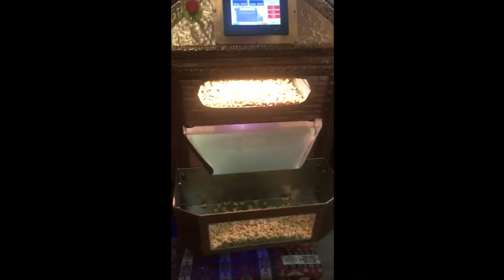OS - 175 Nuts Roasting Machine